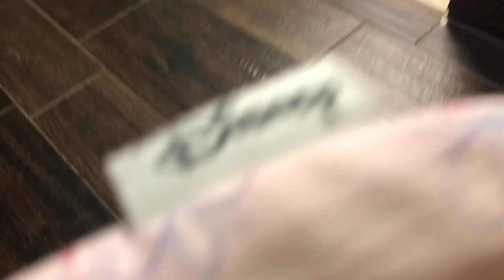I Dressed Like Kim Kardashian ON A BUDGET!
Like this video if you would like me to do more videos like this where I dress like celebrities on a budget!

OUTFIT #1:
-Wig: unavailable, sorry guys!!
-Gray Hoodie
-Olive Windbreaker Pants
-White Adidas Sneakers

OUTFIT #2:
-Oversized Gizmo T Shirt
-Dad Shoes

OUTFIT #3
-Tank, I DO NOT recommend because I never revived it! But here was the one I ordered: BODYSMART - A sleeveless Crew Neck Tank Womens Girls Tops Brown Medium - Walmart.com

OUTFIT #4
-Neon Yellow Dress: No longer available 🙄
-Clear Heels

OUTFIT #5:
-Top: DO NOT BUY! I never received it. EDIT: No longer available anyways 🙄

OUTFIT #6:
-Black Body Suit
-Adidas Swift Run

B U S I N E S S I N Q U I R I E S / A D D R E S S R E Q U E S T F O R . P R